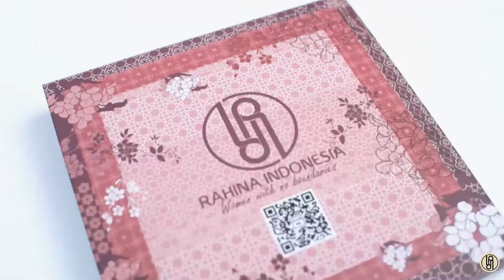DETAIL HIJAB/KERUDUNG POLOS VOAL PREMIUM LASER CUT RAHINA INDONESIA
You know what this is? Made especially for great women who have a million activities. With unique zig zag details, as well as soft materials, and laser cut finishing, equipped with a beautiful logo plate. Dont miss it! 💙

Make your choice from now on easily.

Rahina Indonesia Woman With No Boundaries ✨